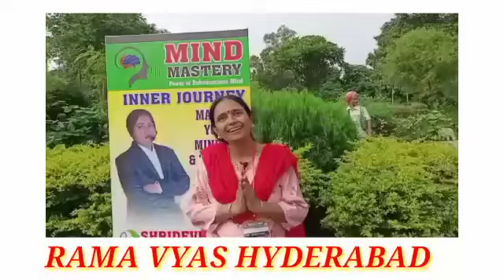Master Mind Training feedback session..8073084423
feedback session...